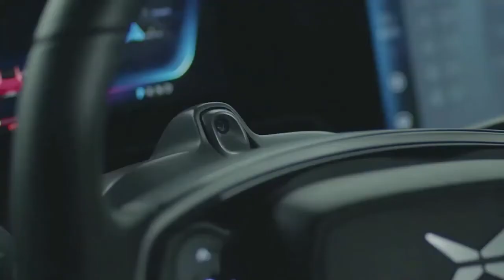Watch The World's First Flying Car You Can Even Buy In 2024 - The Future Of transportation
Introducing the X-Peng X2 . It's supposed to be the world's first flying car that you could buy soon and it promise to change the future of transportation and the world.

XPeng Aeroht, an affiliate of Chinese electric-vehicle maker XPeng Inc., staged the first public flight of its X2 flying car in Dubai this week, displaying a vehicle designed for low-altitude city trips such as sightseeing and medical transportation.

The two-seater electric vertical take off and landing vehicle, or eVTOL, has an enclosed cockpit and a carbon fiber structure. It has both manual and autonomous flying modes.

“Xpeng X2’s public display in Dubai represents a significant milestone for Xpeng Aeroht and the international achievement of flying cars,” Gu said in a statement

The X2 is XPeng Aeroht’s fifth-generation flying car. The company said it plans to announce progress on its sixth-generation model that can drive on roads as well as fly at the 1024 XPeng Tech Day,

Several other startups including China’s TCab Tech and AutoFlight are exploring low-altitude city flights, or global urban air mobility, a market that could reach $1 trillion by 2040, according to Morgan Stanley. Still, there have been plenty of setbacks, including the air-taxi company backed by billionaire Google co-founder Larry Page, which said last month it will close down.

More than 500 companies are reportedly working on similarly designed vehicles, and roughly two-dozen are already in testing phases. Xpeng, considered to be a rival to the U.S. brand Tesla, shared designs of the full-electric vertical take-off and landing (eVToL) flying car at its fourth annual Tech Day in Guangzhou, China, on Oct. 24. The electric car, according to the company, completed a maiden flight and several tests.

But Xpeng  has already decided to launch a more advanced version of its flying car: It's the sixth generation of flying car and it will be more advanced than its predecessor.

Other tried to be the first ,but they all failed. Think about the AeroMobil 4.0 or the PAL v Liberty. They failed to be the first. However ,there's the Samson Sky you can pre order for  $170,000.

The race to be the first to be in the car industry has a lot of to offer.